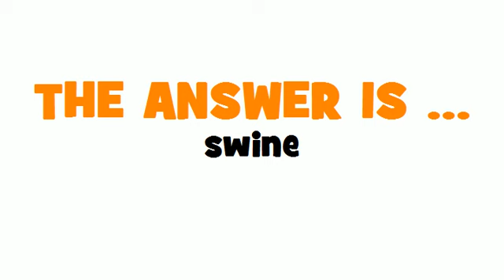GERMAN TRANSLATION QUIZ = Schwein